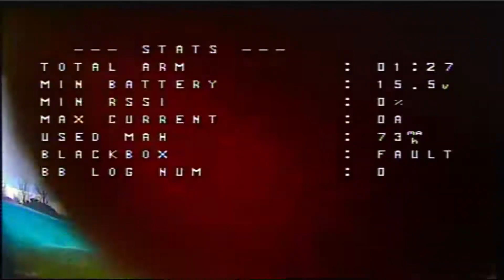Dal T5249C // Floss 5s FPV Freestyle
Some 5s fun, battery burst into smoke after landing. Really enjoying these props, fairly light, very durable, good punch, control, nice delivery of power.

Track: Runnin
Artist:  Enei (Feat. Georgia Yates)